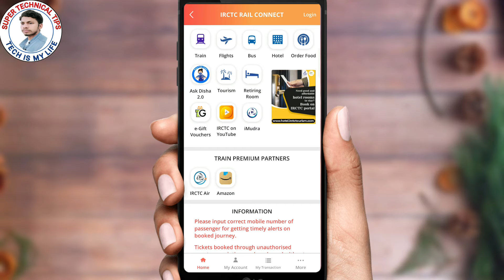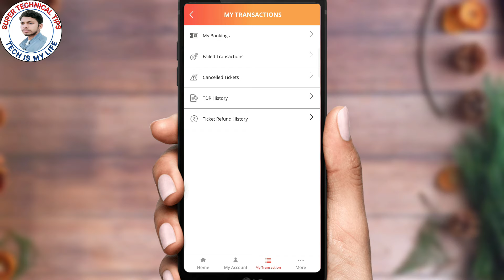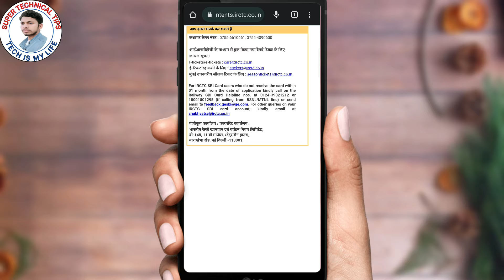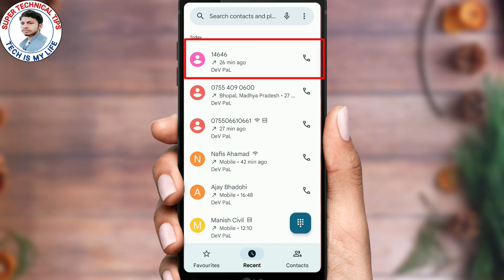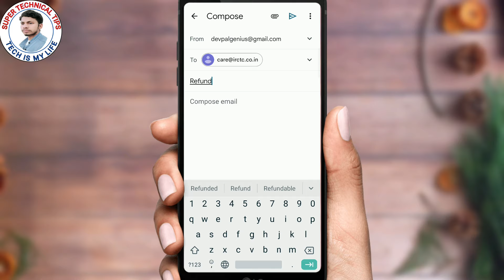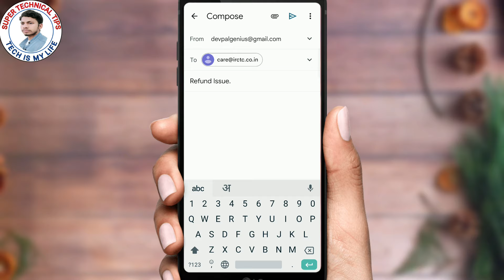irctc ticket cancel refund money | how to refund irctc cancellation | irctc refund not received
About This Video...-  Is Video Me Batayan Hoon Ki IRCTC Ticket Book Karne Par Refund Nahi Aaya Problem Solve 2023 So Pls Guys Aap Log Mere Is Video Ko Jaroor Dekhe.

Tags Refrences ::

irctc ticket cancel refund money,how to refund irctc cancellation,irctc refund not received,irctc se ticket book nhi hua paisa cut gaya,irctc se ticket cancelled ho gya paisa wapas nahi aaya,irctc se ticket cancelled ho gya paisa wapas nahi aaya problem solved,irctc ticket refund amount not credited,irctc ticket cancel refund money kitne din mein aata hai,irctc ticket cancel karne par paisa wapas nahi aaya kya kare,irctc ticket refund kaise kare,irctc ticket refund process